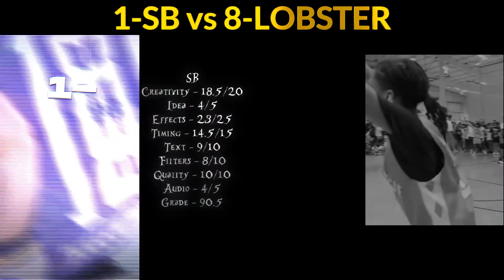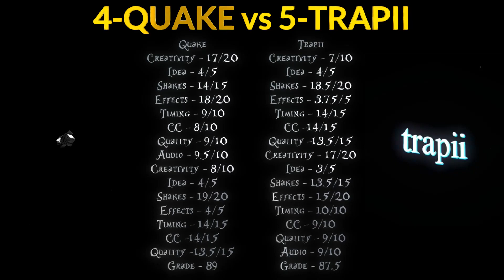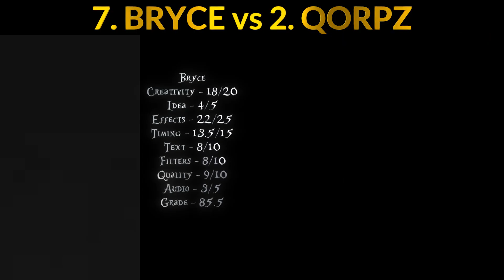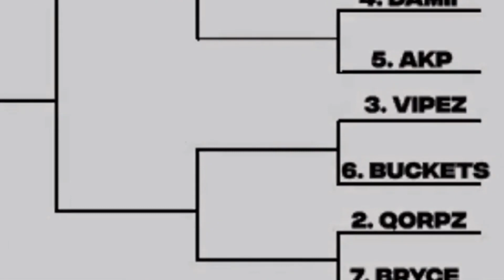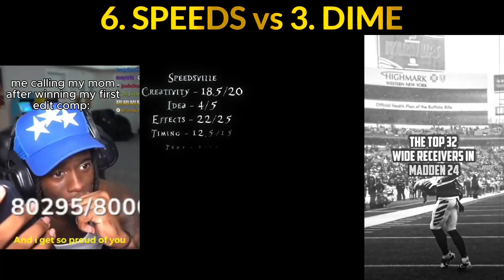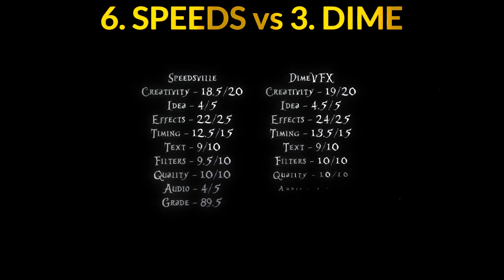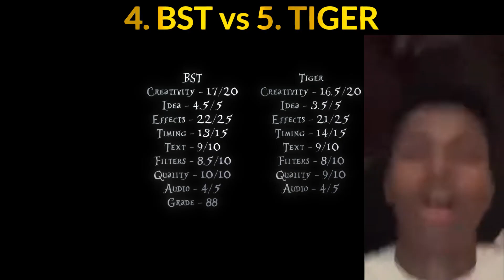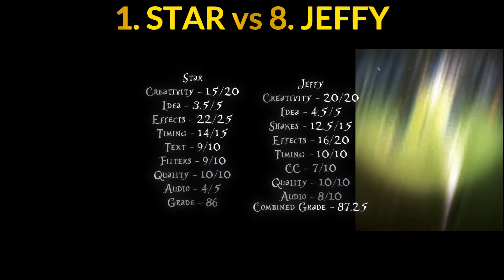The First Round Results are in... 😱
ik im 5 days late i was on vacation and couldnt downloads the video because i was in the mountains